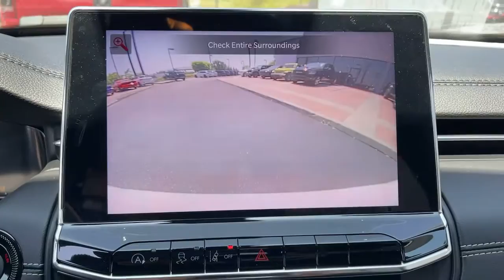2022 Jeep Compass Monrovia, Pasadena, Los Angeles, Montebello, Azusa, CA B278384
Bright White Clearcoat New 2022 Jeep Compass available in monrovia, California at Monrovia CDJR. Servicing the Pasadena, Los Angeles, Montebello, Azusa, CA area.
2022 Jeep Compass High Altitude - Stock#: B278384 - VIN#: 3C4NJDCB8NT178384

Monrovia CDJR
1305 S Mountain Ave